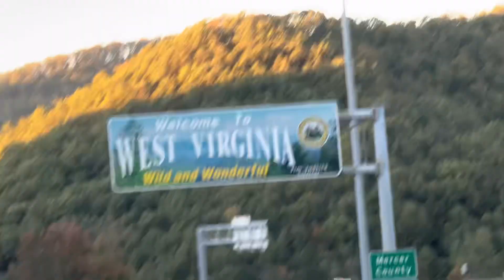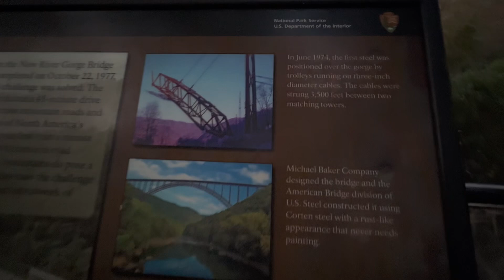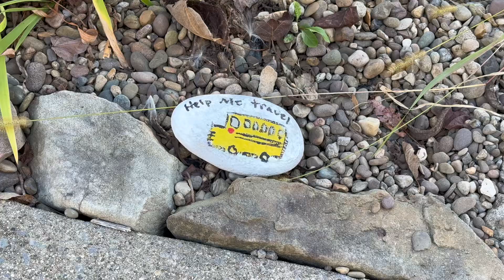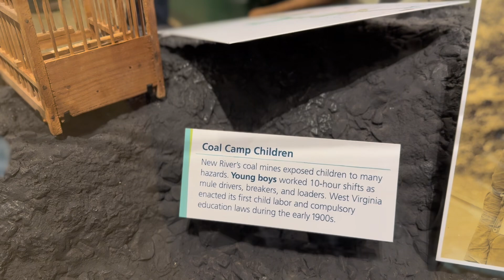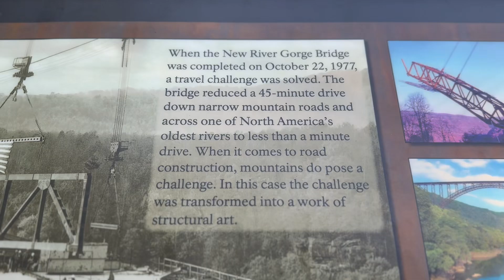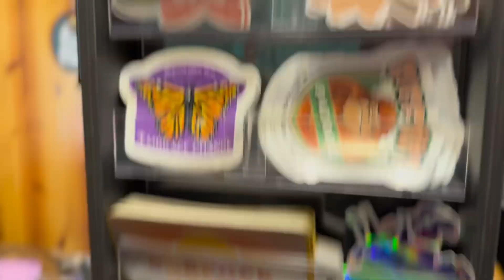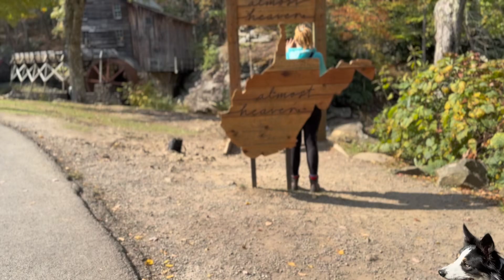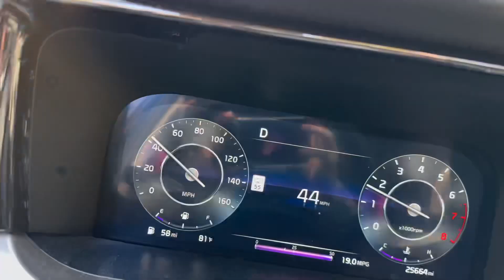Car Camping at the New River Gorge WV